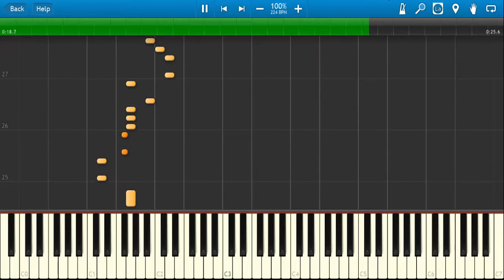Adventures of Lolo 2 - Password Theme (Synthesia)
This midi file is available at vgmusic.com and is credited to 'Sivak Drac'